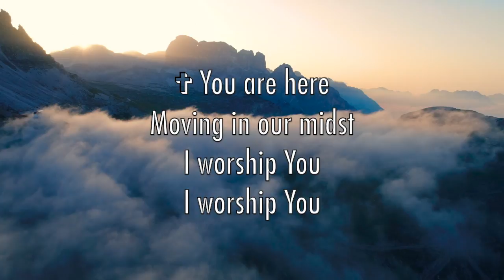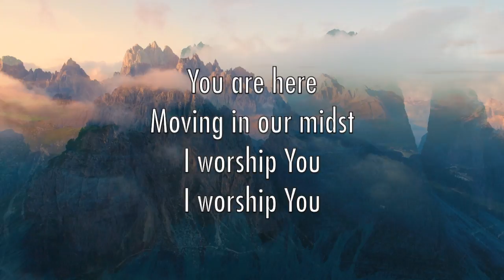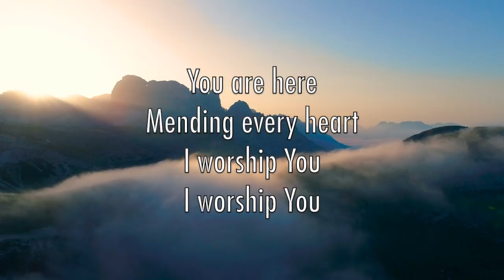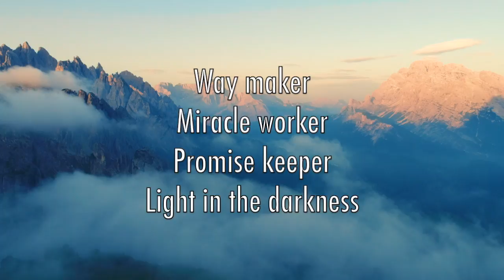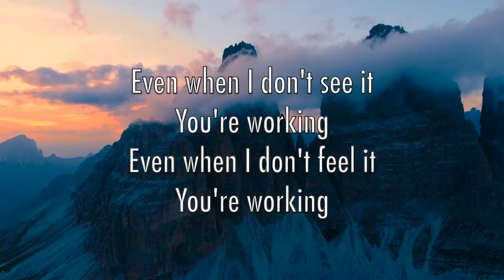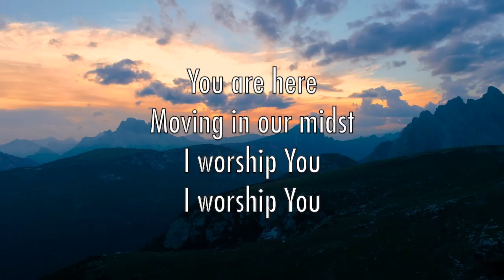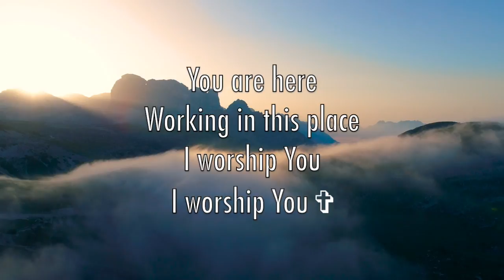Way Maker - Christ Church Choir (Lyrics + Scripture)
Way Maker performed by Christ Church Choir
Song originally written by Sinach

Motion background created by MotionWorship.com